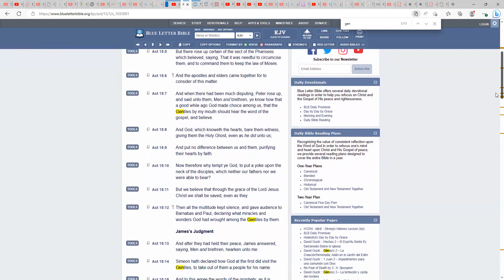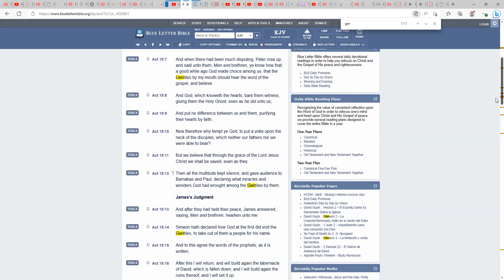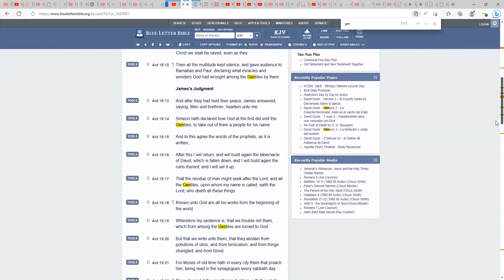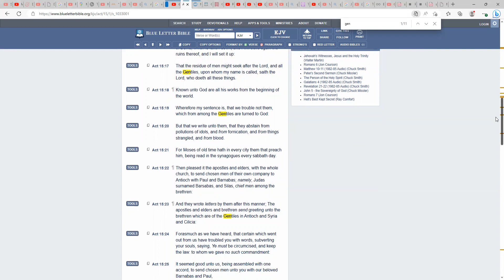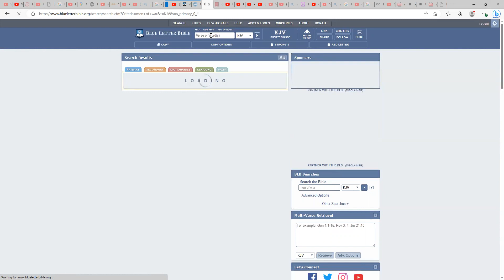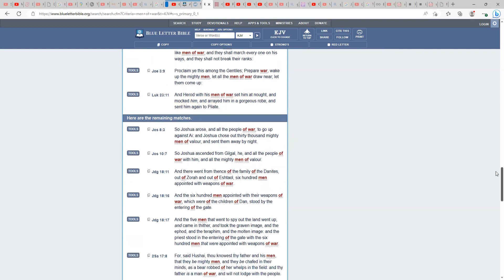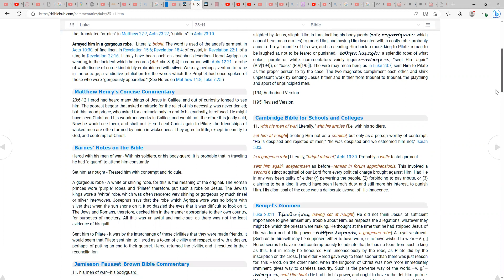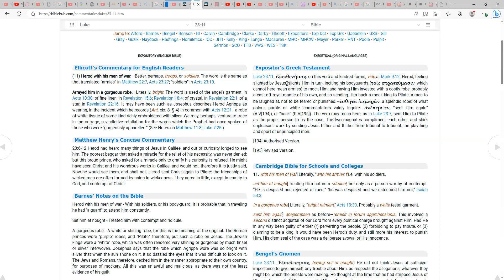You Edomites can't fast talk your way out of captivity!!!